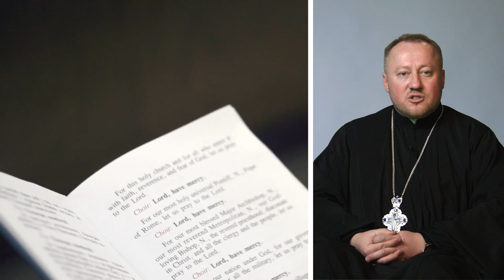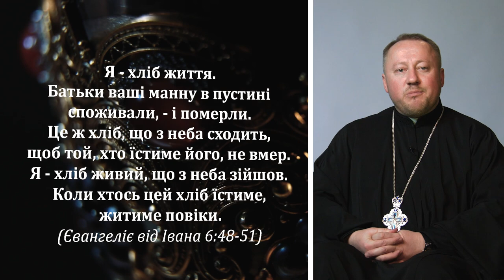Що таке Храм Господній 🌿доДому #1 🌿 ВІДКРИТА ЦЕРКВА для тебе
Про таке Храм Господній та яке має значення? 📖 Катехизм Католицької Церкви характеризує храм як місце де перебуває Бог, особливе місце зустрічі людини з Богом, дім молитви. Храм є місце, де проголошується Боже Слово, яке вже має понад 2000 років...

🌿доДому 🌿

Перша частина назви «до» спрямовує нас до певного руху, закликає залишити своє теперішнє місце і рушити. Друга частина назви вказує напрямок мандрівки. Ми йдемо до Дому. В цій програмі хочемо вас запросити до іншого Дому, Дому Бога, який ми ще називаємо храмом, церквою, собором. Давайте разом пізнавати, що таке Дім Божий, що таке храм.

Поширюйте відео!

Україна молиться!